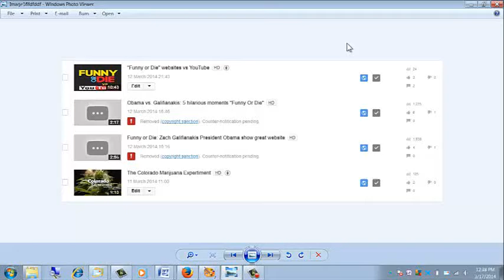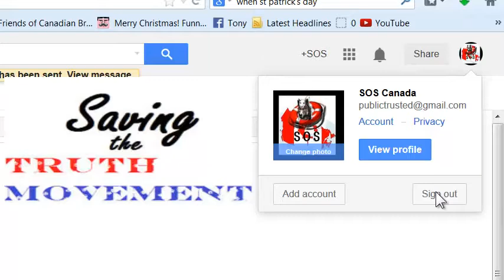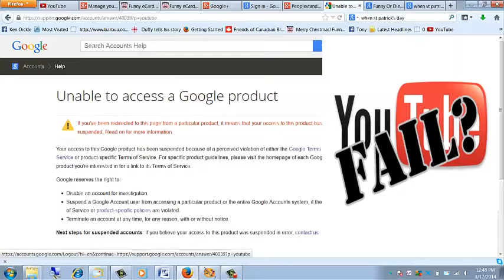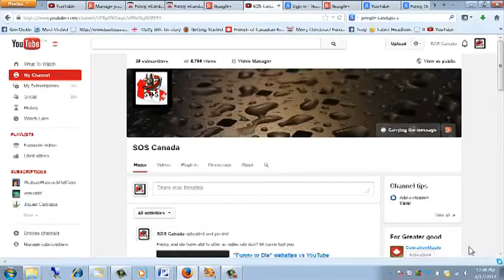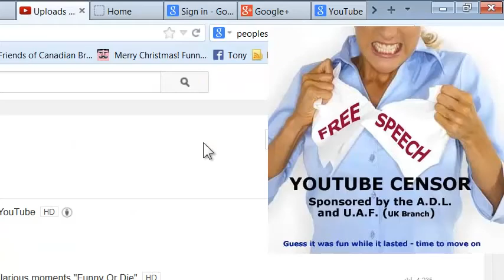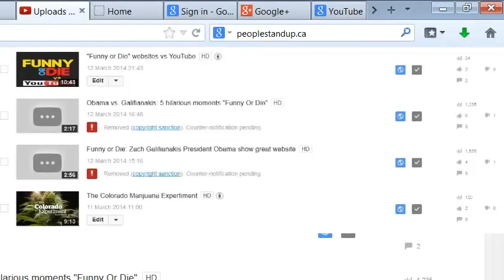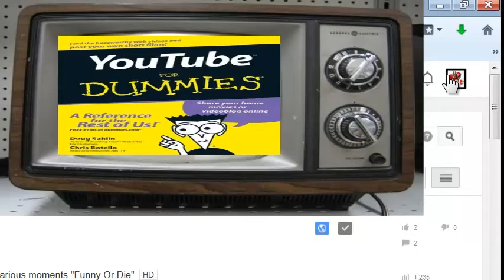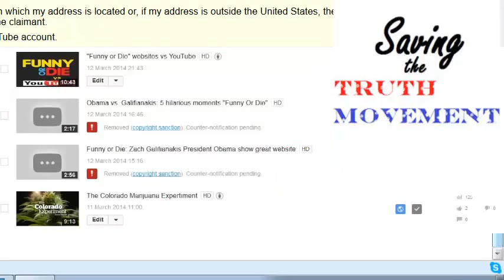MIRROR: Censoring the YouTube Community (REMIXED)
(REMIXED) FROM lone cloud hopper's channel

Several channels of friends of mine have been taken down in recent months. Just a few days ago, another channel was taken down over a video promoting Funny or Die. The video itself was just a NEWS CLIP, which is in the public domain! YouTube KNOWS this was a news clip because it automatically reads it that way whenever you upload a news clip! One person is claiming to be from Funny or Die (but doesn't appear to be anyone managing the site as far as we can tell at this time,) claimed copyright, because the news video featured a clip from a popular video on Funny or Die. My friend Tony put this video up to promote Funny or Die, it was public domain material, yet down it goes (along with the channel it was on.)

I want to make a video myself on this subject soon. There is quite a story to be told about the YouTube Community. YouTube provided the space but WE provided the content, and now that they're turning it into a fanboy, commercial site, they're happy just to kick our asses out the door! I would challenge every executive managing YouTube (or in Google) to start their own YouTube channel and make 20 videos, over a period of maybe three months. They could see how good they make their videos, how much attention they can bring to their channels and how they can improve upon their skills.

They clearly have no idea how much WORK goes into building a YouTube channel. Many people have done this for non-profits; hell, that's what the YouTube Community was about! But then YouTube stated that they wanted to be more "corporate friendly" after meeting with other business leaders, and everything began to change drastically. Yes, it's their site, but WE did the labour (the majority of us for FREE!) It's the PEOPLE here that I like, and that Tony and many other people contributing on YouTube LIKE, not this website or its regulations and soulless bots! There are many other alternatives out there!

The YouTube Community needs to hold on and begin to move to other websites. We can't let them break us apart completely.

PLEASE SHARE AND SPREAD THIS VIDEO!

Peace.

Greg.

Peoplestandup websites:
(since the original ones are all gone)

The peoplestandup news site is stil up but YouTube still refuses peoplestandup to have access to the channel:

Category

News & Politics

License